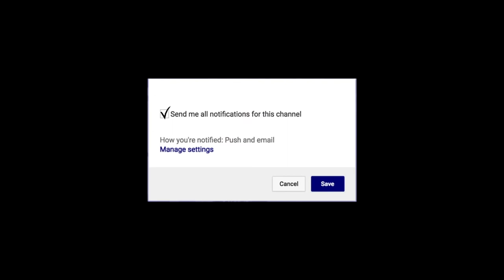Bol Bol 12 PTS 12 REBS vs Portland State Vikings | Freshman Debut! | Oregon Ducks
Bol Bol's double-double power No. 14 Oregon to 84-57 season-opening win over Portland State. I love Bol Bol's game and he will be a dominate force all season. Although, to get to this point - his teammates need to learn how to throw alley-oop passes! LOL